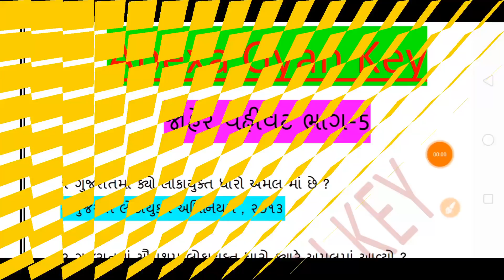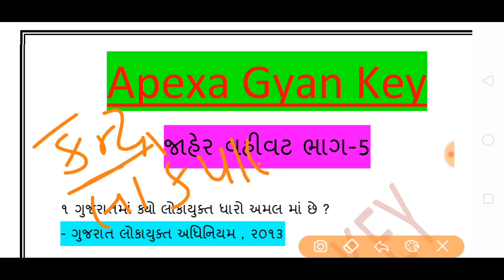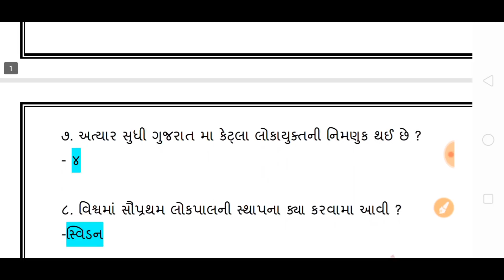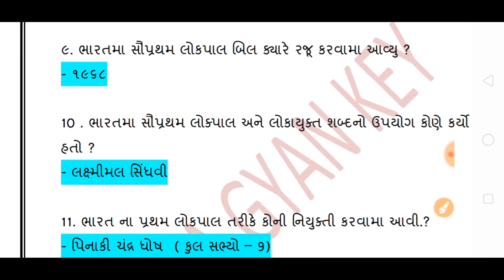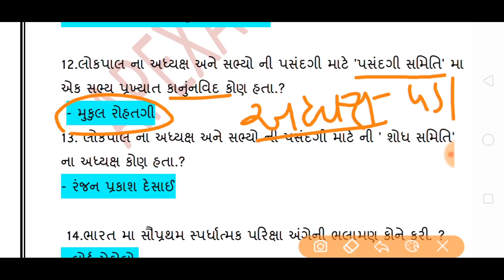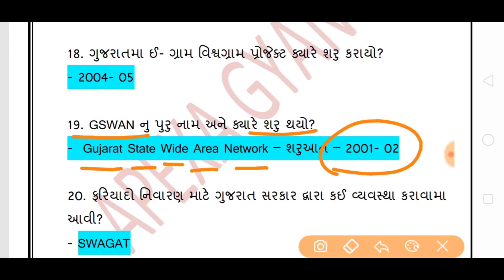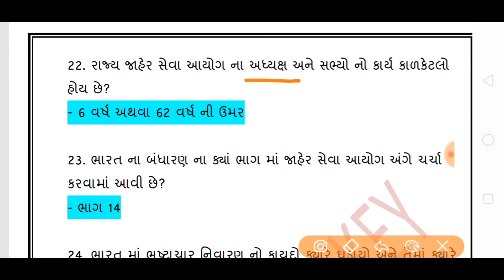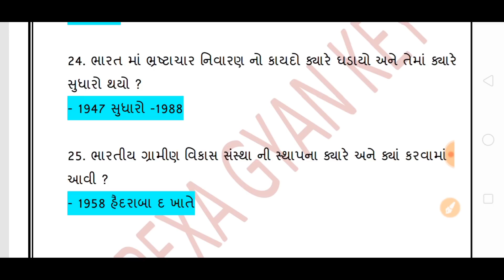બિન સચિવાલય || જાહેર વહીવટ ભાગ-5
➡ નમસ્તે મિત્રો...આજે આ વિડિયો મા ખાસ જાહેર વહીવટ ભાગ- 5 માં લોકપાલ ,લોકાયુક્ત,જેવા મુદ્દા ના પ્રશ્નો ની ચર્ચા કરવામાં આવી છે.
➡ સ્પર્ધાત્મક પરીક્ષા જેવી કે GPSC 1&2, Talati caerk,Bin sachivalay,police consteble, Dyso,જેવી તમામ પ્રકારની પરીક્ષા માટે ઉપયોગી સાહિત્ય અને વિડિયો લેક્ચર ફ્રી માં જોવા  માટે આજે જ જુઓ અમારી ચેનલ...અપેક્ષા જ્ઞાન કી...
➡જાહેર વહીવટ ના વધુ  વીડિયો જોવા નીચે ક્લિક કરો.

આ જાહેર વહીવટ ભાગ ૫ ની PDF ની લીંક માટે નીચે...ક્લિક કરીને

 ➡ જાહેર વહીવટ ભાગ -૧ ની લીંક

➡ જાહેર વહીવટ ભાગ -૨ ની લીંક

 ➡ જાહેર વહીવટ ભાગ-3

 ➡ જાહેર વહીવટ ભાગ-4

🚸 ભગવાન તમારી અપેક્ષા પૂર્ણ કરે એ જ અમારી અપેક્ષા...